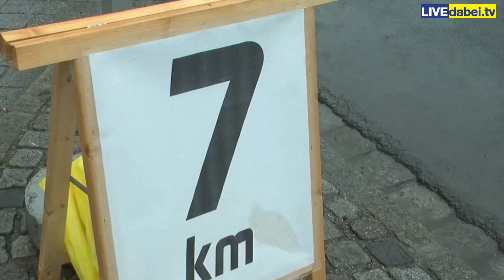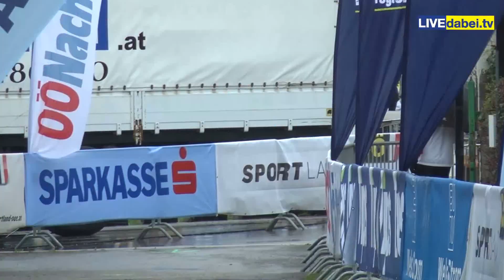23. Int. Welser Sparkassen Halbmarathon 2014